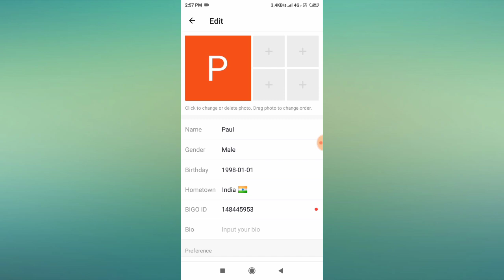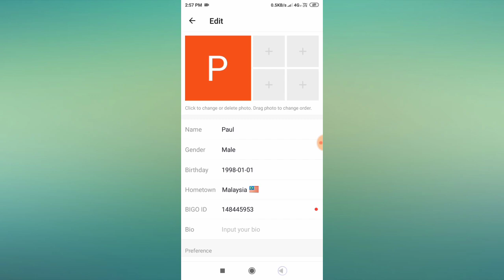Bigo || How To Change And Hide Location In Bigo Live